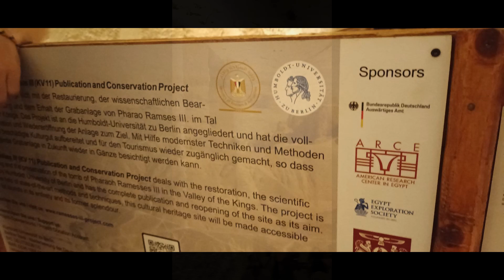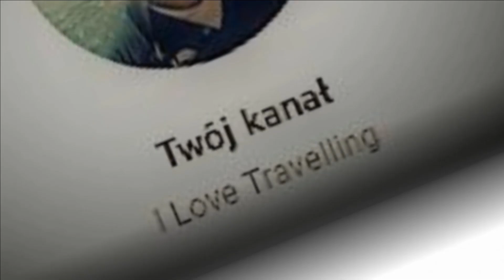Egipt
HURGADA, KAIR, LUKSOR